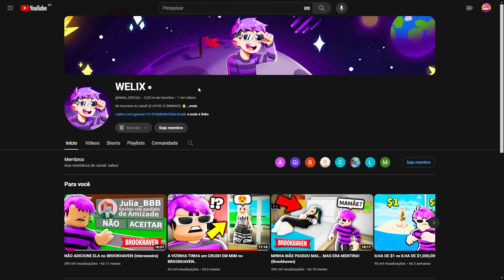VIREI UM PILOTO DE CORRIDA No BROOKHAVEN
⭐ SEJA MEMBRO:
⭐ STAR-CODE ➜ KING 🤗